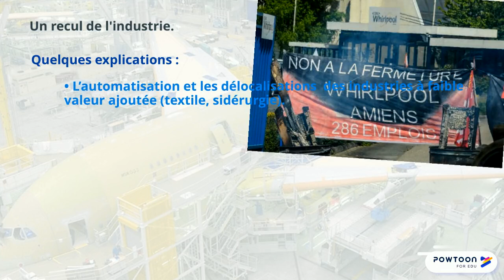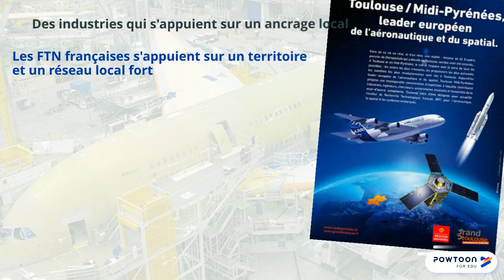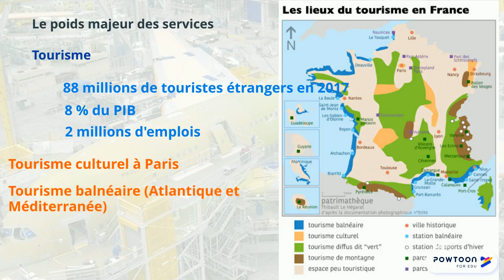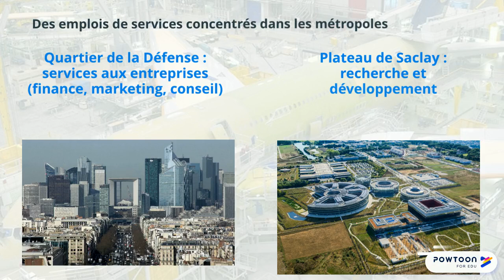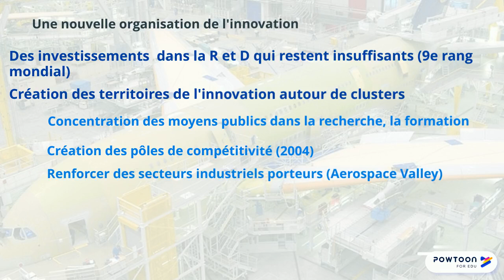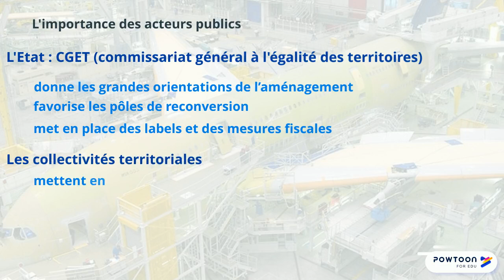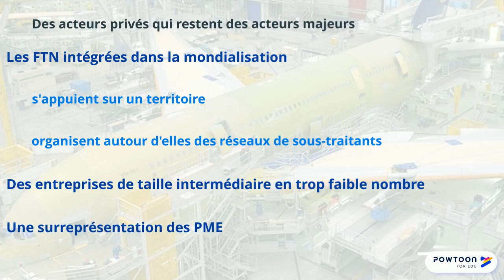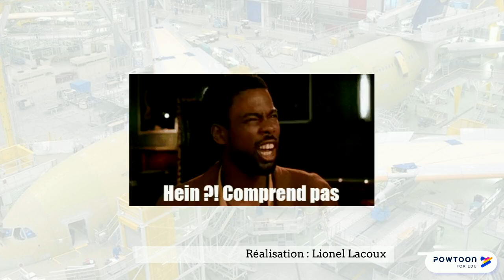PREMIERE Les systèmes productifs français entre valorisation locale et intégration européenne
Programme de géographie de première générale
THÈME 2 - UNE DIVERSIFICATION DES ESPACES ET DES ACTEURS DE LA PRODUCTION
PLAN DU COURS :
I. LES ESPACES PRODUCTIFS EN MUTATION.
A. Une France désindustrialisée ?
B. Des espaces productifs puissants.
C. Une économie de services mondialisée.

II. DE NOUVELLES DYNAMIQUES DE LOCALISATION POUR LES ESPACES PRODUCTIFS
A. Relever les défis de l’innovation.
B. Des acteurs multiples.
C. Repenser l’ancrage local.

0:00 Introduction
0:52 Introduction: Problématique : Comment les espaces productifs
1:20 Un recul de l'industrie.
2:13 Un territoire attractif
2:39 Des secteurs industriels puissants
4:23 Le poids majeur des services
5:04 Des emplois de services concentrés dans les métropoles
5:36 Une nouvelle organisation de l'innovation
6:51 L'importance des acteurs publics
7:29 Des acteurs privés qui restent des acteurs majeurs